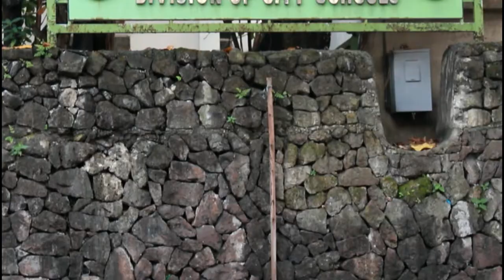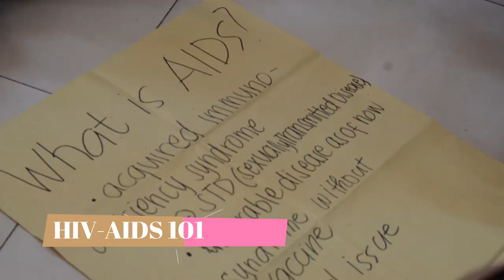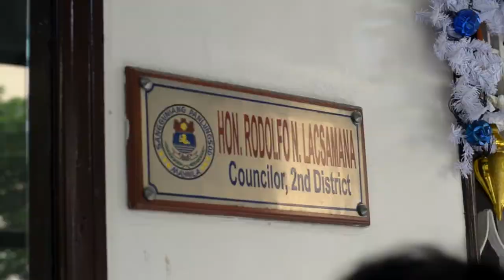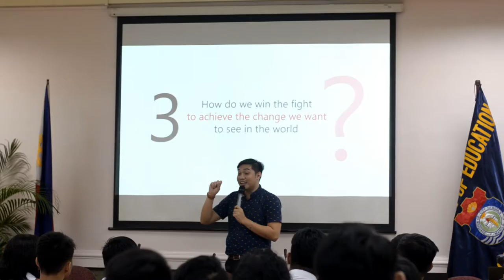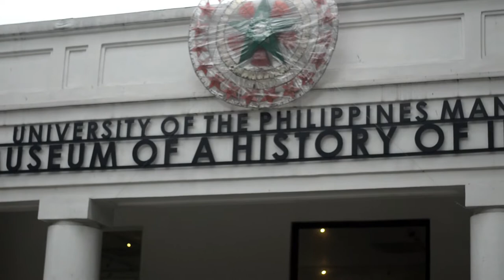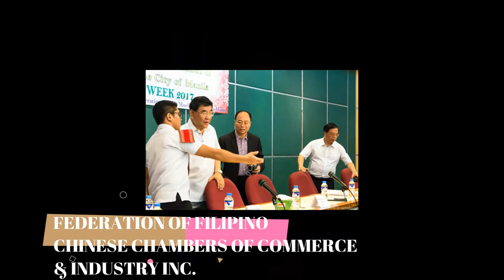Boys and Girls' Week 2017 - Batch Sandiwa